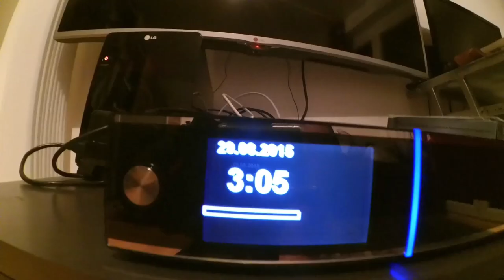Portugal 2k15 | HD GoPro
Portugal Trip 2015
Summer Holiday